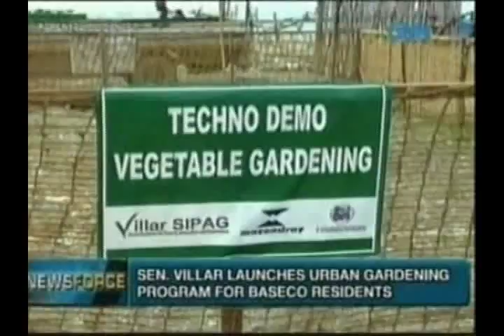GNN NewsForce: Senator Cynthia Villar launched an urban gardening training at 648 Baseco compound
Senator Cynthia Villar launched an urban gardening training at 648 Baseco compound.